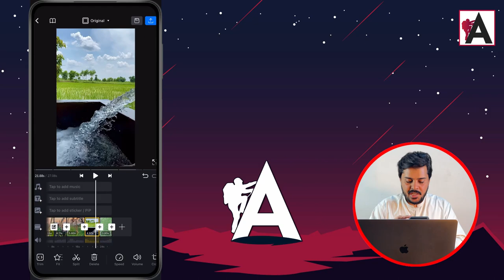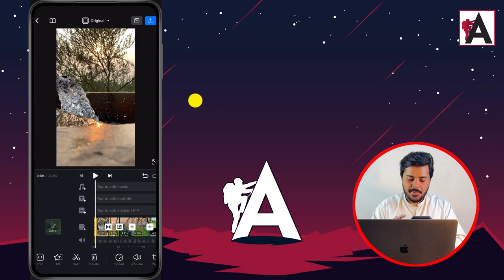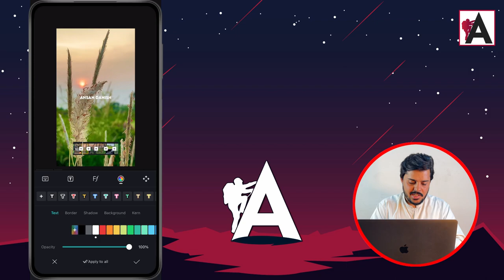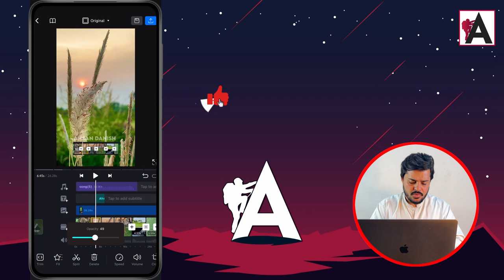VN Video Editor Trending Reel Editing | VN Video Editor Full Tutorial | VN Editor Hindi Tutorial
Explore the latest trends in Reel editing with VN Video Editor in this comprehensive tutorial. Whether you're a novice or seasoned editor, this guide provides valuable insights and step-by-step instructions to create captivating Reels. From basic editing techniques to advanced features, unlock the full potential of VN Video Editor and elevate your video editing skills. Follow along with this Hindi tutorial and stay ahead of the curve with trending Reel editing techniques.

🟠 💬 𝗙𝗼𝗹𝗹𝗼𝘄 & 𝗖𝗵𝗮𝘁 𝘄𝗶𝘁𝗵 𝗺𝗲 :
_____________/𝗦𝘂𝗽𝗲𝗿 𝗟𝗶𝗻𝗸\_______________